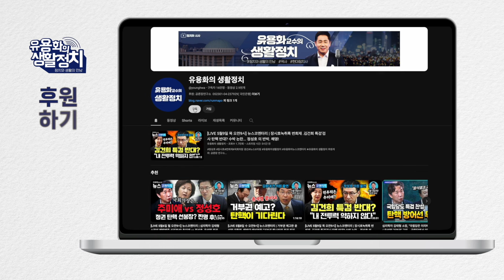통일 독트린 김일성방식과 유사ㆍ태영호 ㆍ북한간첩 있는 것 아니냐? 대통령실 반박없어 / 대외.대북정책에 막대한 영향 [박선원 의원]